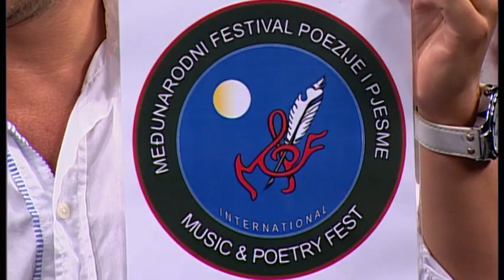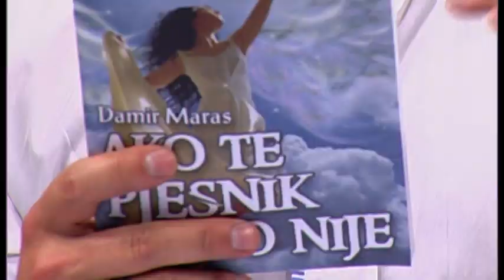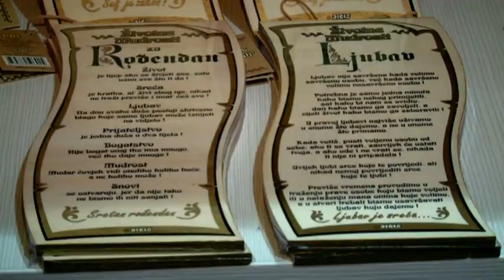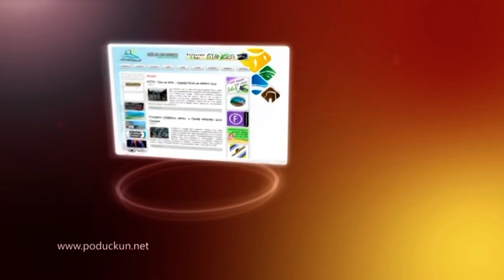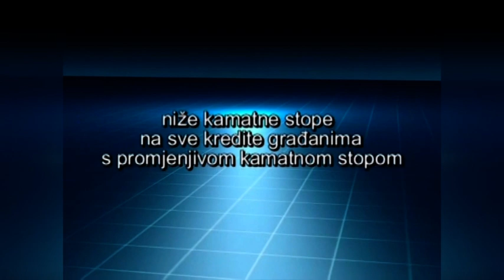IKB Ča skalica - Damir Maras s gostima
Gosti IKB Ča skalice od 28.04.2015. su Damir Maras, te Stanislava Šćulac Vlajinić i Duško Jeličić, koji najavljuju Međunarodni festival poezije i glazbe ki će se održat 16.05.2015. va Fužinah. Glazbeni gosti ove IKB Ča skalice je ženska klapa Žurnada.